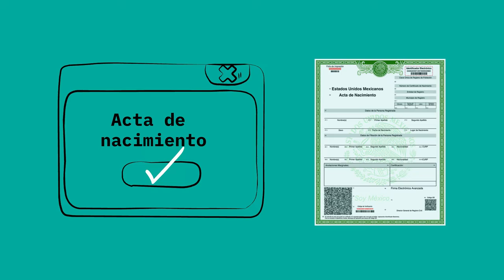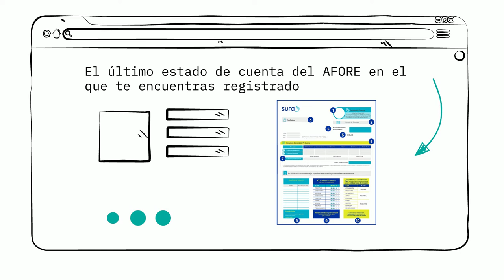Documentos necesarios para tramitar pensión en el IMSS 💼